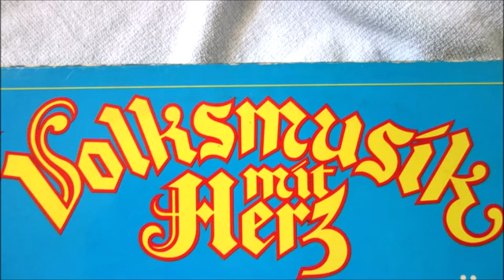ORIG STIFTER BAUM POLKA